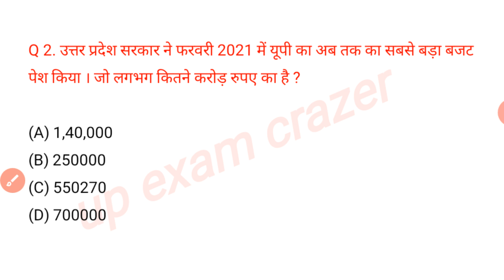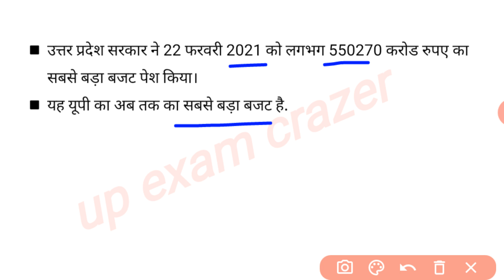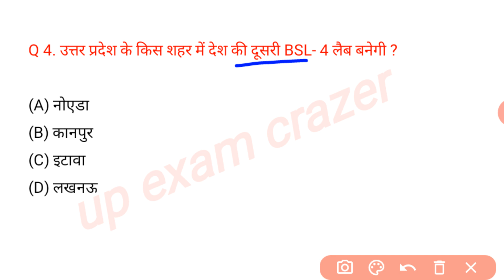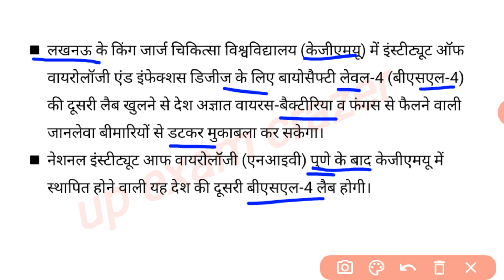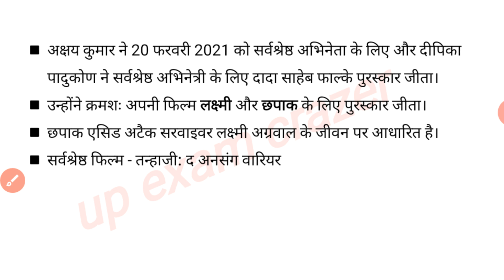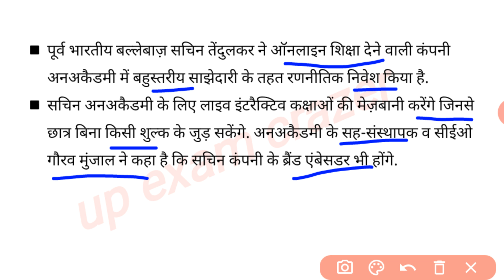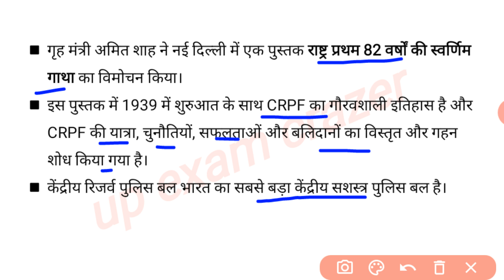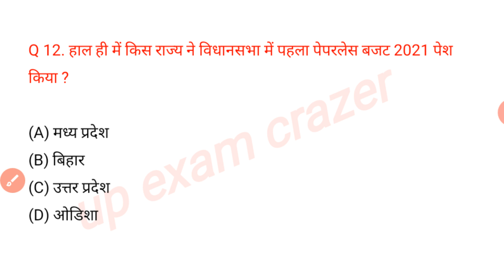Uttar Pradesh daily current affairs ||up daily current affairs || 24 February 2021 || up pet exam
notes

up current affairs in Hindi, t affairs
 affairs, UP TET current affairs, up super TET current affairs, most important current affair questions, very important current affairs questions,